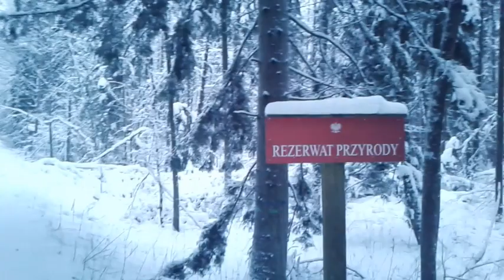14 01 24 2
Tor kolejki do Topiła, okolice Nieznanego Boru.